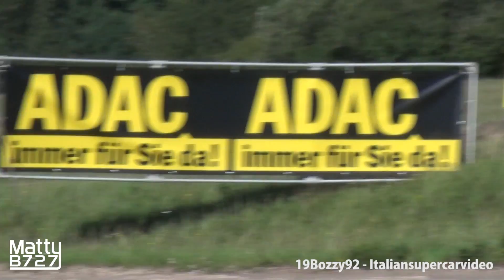2017 WRC ADAC Rallye Deutschland - JUMPS & Action at Panzerplatte!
Here you are the best jumps and actions from the "Day 2" at the SS9 Panzerplatte during the 2017 WRC ADAC Rallye Deutschland!

Event: FIA World Rally Championship - ADAC Rallye Deutschland 2017
Where: Germany
When: 19th August 2017

I have to thank my friends and youtubers 19Bozzy92 and Italiansupercarvideo for letting me use their great shots taken during the event.